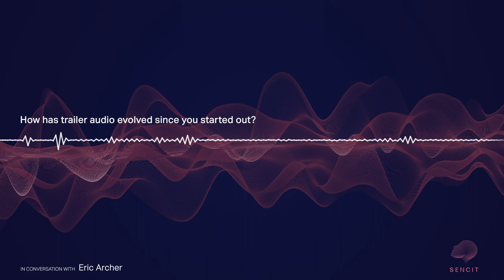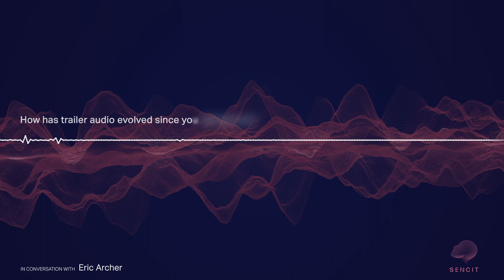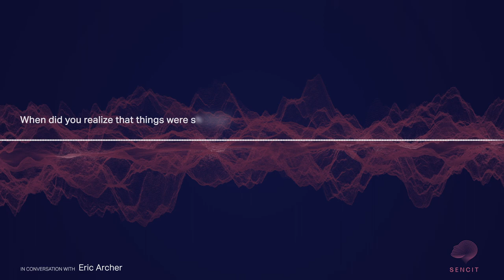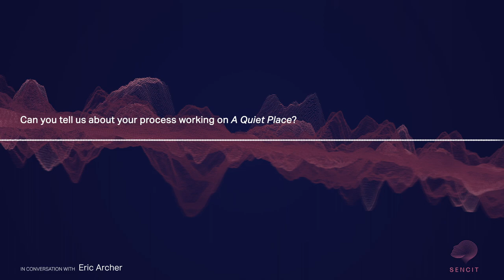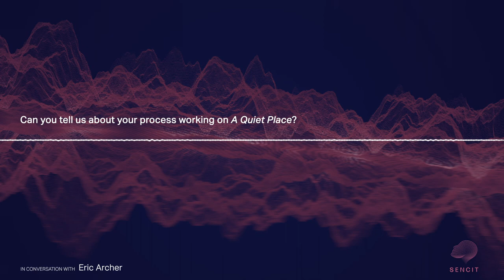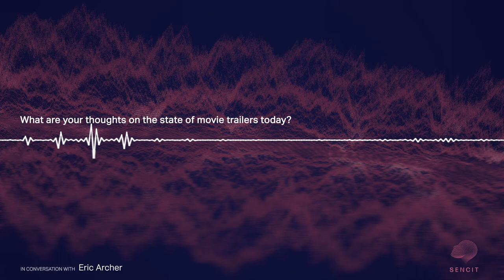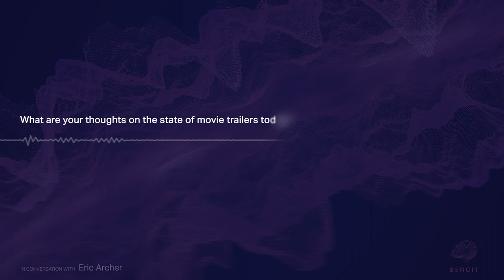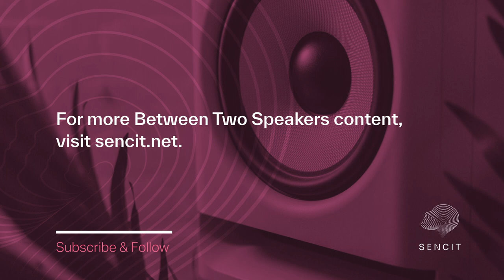Between Two Speakers- Eric Archer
Welcome to our conversation series, Between Two Speakers, where we sit down with the creative minds behind theatrical advertising.

We're excited by the informative perspective of this edition’s guest- Eric Archer, an acclaimed editor and creative director, and founder of Salty Dog. He is most known for his work on the ‘A Quiet Place’ franchise, Sin City, Les Misérables, and Memoirs of a Geisha. Watch, listen, or read to learn about his experiences and perspective.

Archer discusses how he got his start within our industry and how it has evolved over the course of his career. He touches on the heavy customization of today’s trailers, his priorities within the collaborative process, and how audience expectations have shifted. He also took a deep dive into the creation of the immersive atmosphere behind the A Quiet Place teasers and trailers.

A trailer editor must tell a captivating story by expertly combining visuals and audio to create theatrical trailers. They curate a collection of key dramatic moments to highlight and use sound to intensify the mood of the trailer. They must be highly skilled in communication, collaboration, editing and pushing creative limits to produce truly compelling trailers and other promos.

Read our full conversation at sencit.net